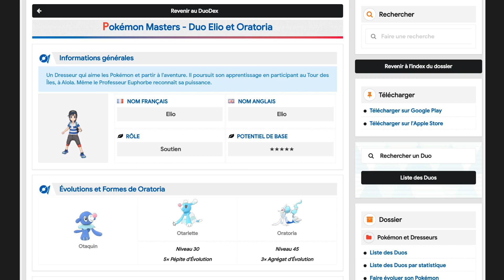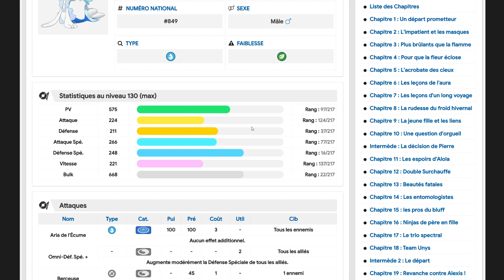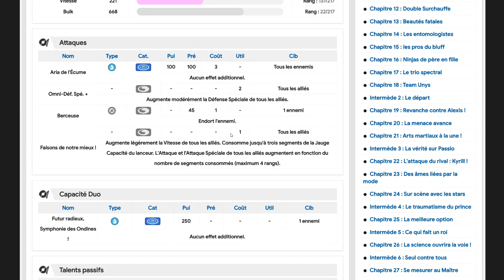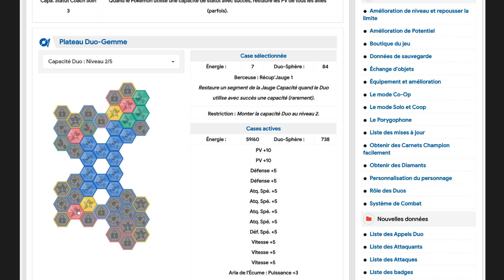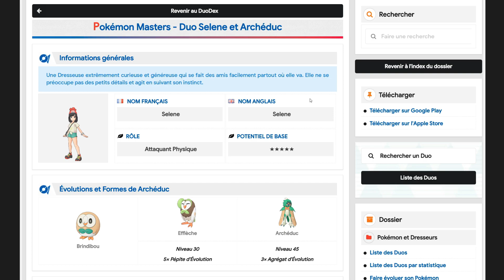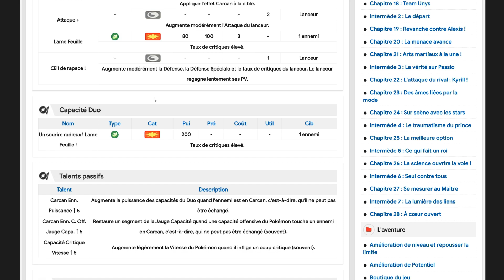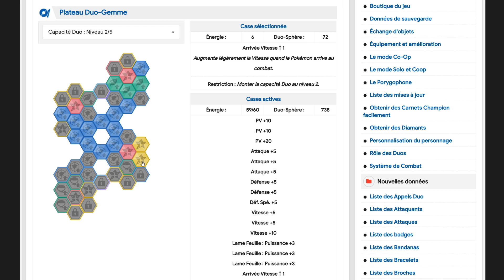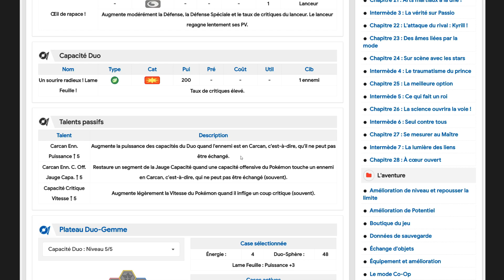🔔 SELENE & ARCHEDUC + ELIO & ORATORIA, DOIT-ON INVOQUER - POKEMON MASTERS EX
💫 PRESENTATION 💫

Je partage ma passion à travers différentes vidéos en tout genre.
- Review d'animé (Attaque des titans, Fire Force, Haikyuu, Kimetsu No Yaiba, Sword Art Online,...)
- Let's play
- Jeu mobile (Pokémon masters, Genshin Impact, Dragon Ball legends,...)